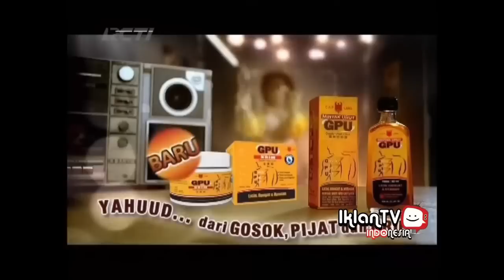AUTO WIN PAKE BUILD FAL PALING DEWA & SPOT TEMPAT TERBAIK UNTUK SOLO VS SQUAD DI FARM ARENA BREAKOUT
Gameplay pake senjata fal + build paling OP!

oca dz,ocadz, game fps mobile paling realistis, review game arena breakout, best weapon in arena breakout, arena breakout indonesia, best game fps in 2023, hal penting yang harus kalian pelajari di arena breakout, tutorial main arena breakout, pro player arena breakout, tips dan trik tutorial cara main di map farm land arena breakout, fal build in arena breakout, fal raid in farm land lockdown arena breakout, tips dan trik push rank di arena breakout, push rank legendary arena breakout, ar terbaik di arena breakout, solo vs squad di arena breakout, spot ngendok terbaik di arena breakout